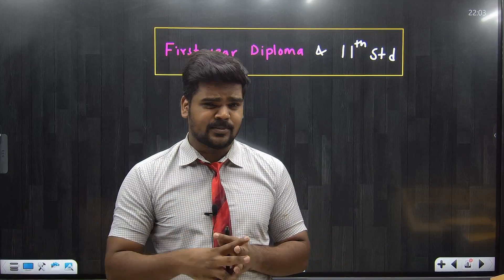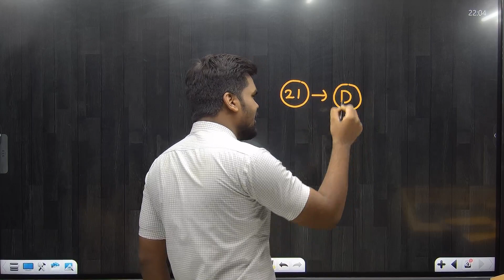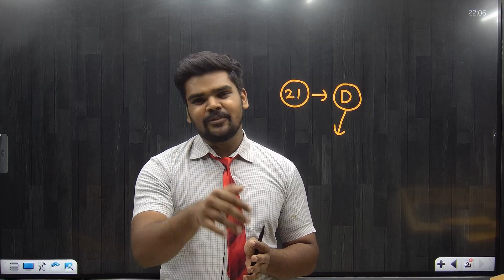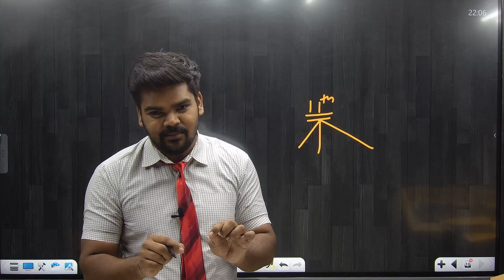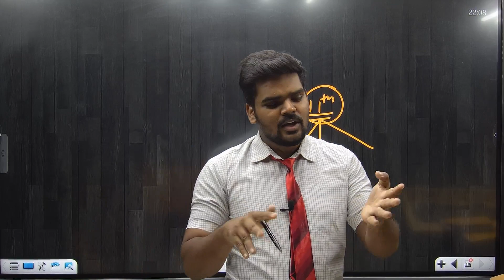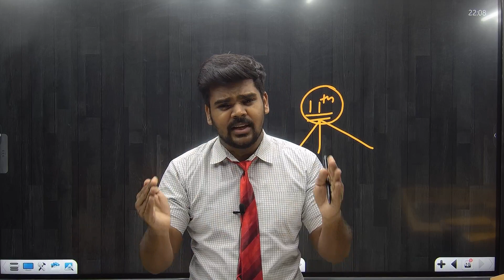😍Biggest Good News 11th & Diploma मे जाने वाले Students के लिये😍 !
😍Biggest Good News 11th & Diploma मे जाने वाले  Students के लिये😍 !|Pradeep Giri Sir

Engineering Channel